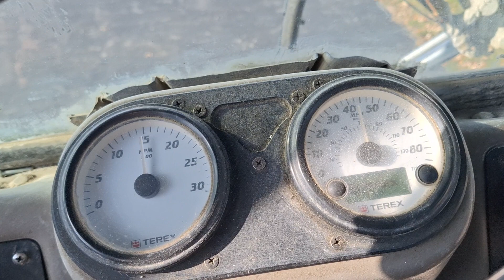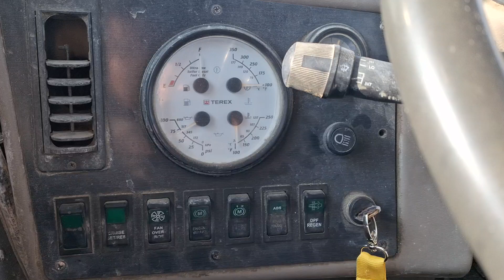Concrete truck coldstart